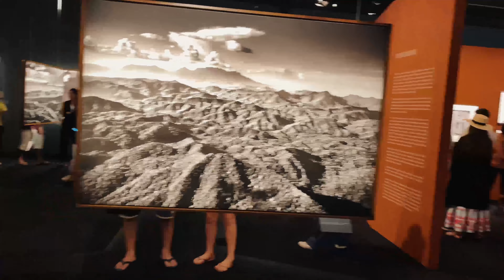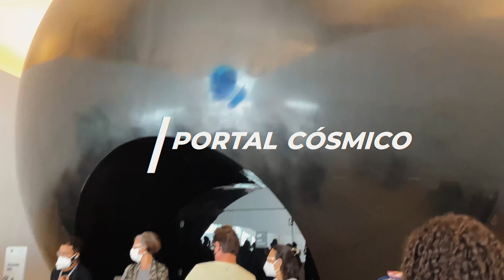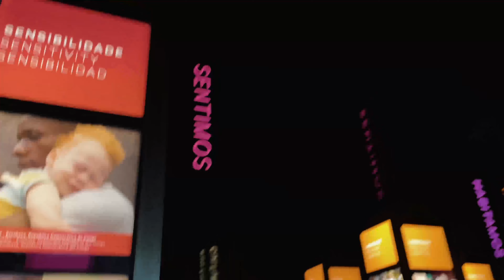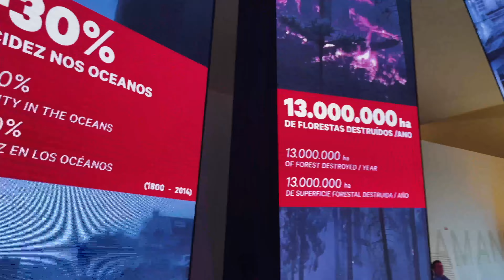MUSEU DO AMANHÃ para Crianças (Tour completo + exposição Amazônia) - Família Bigo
Miguel e Maria Clara foram conhecer o Museu do Amanhã no Rio de Janeiro.
Fizemos um tour completo e mostramos todas as atrações, inclusive a exposição temporária sobre a Amazônia do Sebastião Salgado.
A visita ao Museu do Amanhã é uma excelente opção de passeio para ir com as crianças.
O Museu do Amanhã é todo interativo, educativo e tem um visual incrível.

Vale muito a pena conhecer o Museu do Amanhã no Rio de Janeiro!!